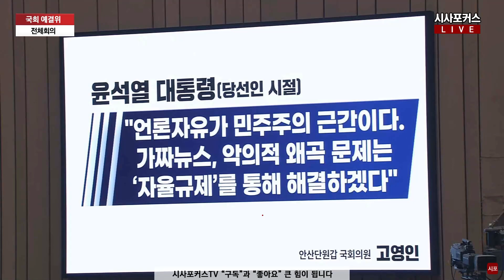고영인 "훈계하냐? 난 국민 대변하는 국회의원이야!"....이진복 "좋게 생각합시다" 한마디에 발끈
고영인 민주당 의원이 22년 11월 14일 열린 국회 예결위 전체회의에서 이진복 정무수석에게 질의하고 있다.

편집.박상민